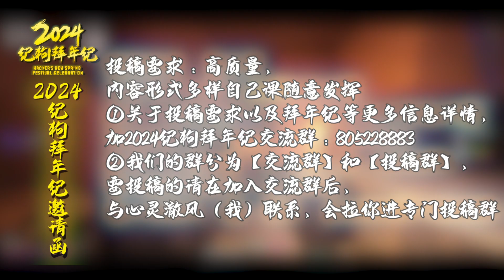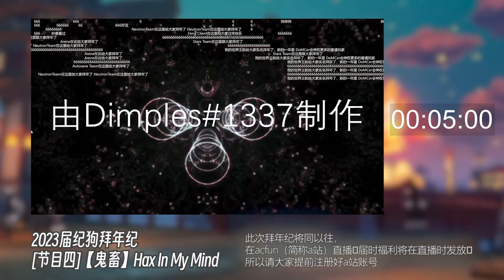2024 纪狗拜年纪 TRAILER